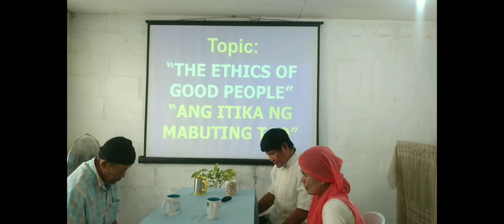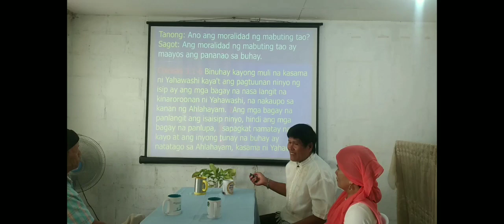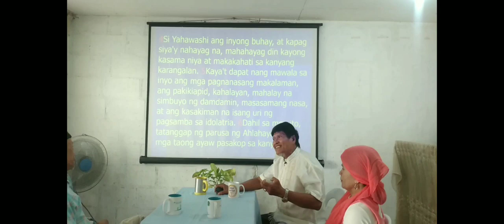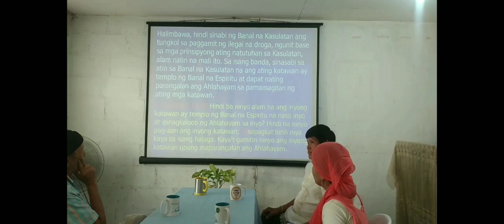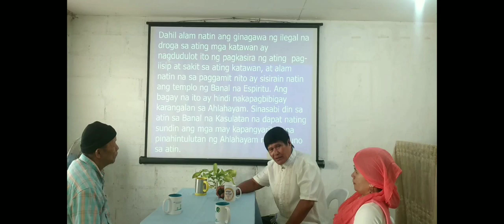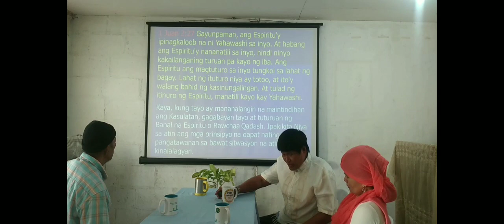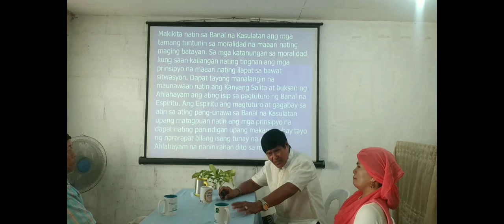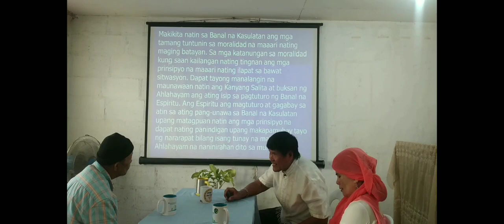THE ETHICS OF THE GOOD PEOPLE